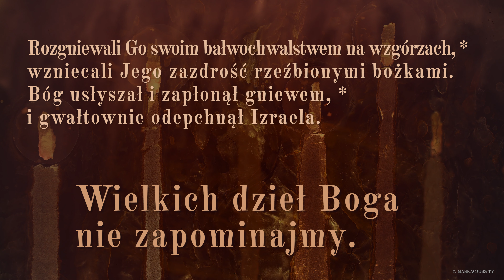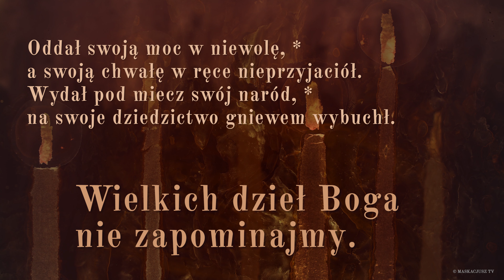PsalmResponsoryjny | 13 sierpnia 2020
Ps 78 (77), 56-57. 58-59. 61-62 (R.: por. 7b)

     Wielkich dzieł Boga nie zapominajmy.

Na próbę wystawiali i drażnili Boga Najwyższego, *
i Jego przykazań nie strzegli.
Odstępowali zdradziecko, jak ich ojcowie, *
byli niepewni, jak łuk, który zawodzi.

Rozgniewali Go swoim bałwochwalstwem na wzgórzach, *
wzniecali Jego zazdrość rzeźbionymi bożkami.
Bóg usłyszał i zapłonął gniewem, *
i gwałtownie odepchnął Izraela.

Oddał swoją moc w niewolę, *
a swoją chwałę w ręce nieprzyjaciół.
Wydał pod miecz swój naród, *
na swoje dziedzictwo gniewem wybuchł.

Śpiew: Izabela Głowacka.